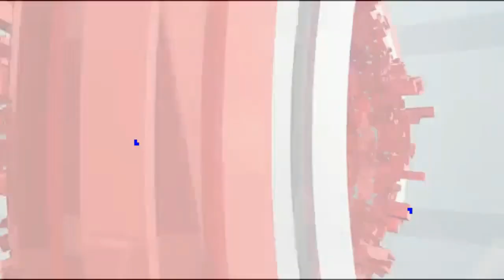ব্রেকিং নিউজ || শশুরকে অপহরণ করে মুক্তিপণ দাবী জামাই আটক ৩ জন || আজকের খবর || বগুড়ার সংবাদ প্রতিদিন